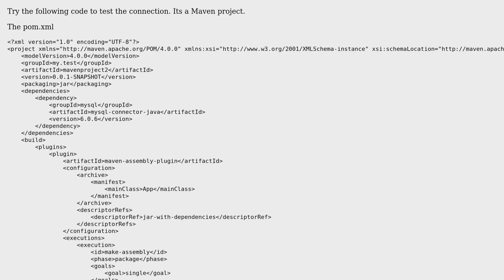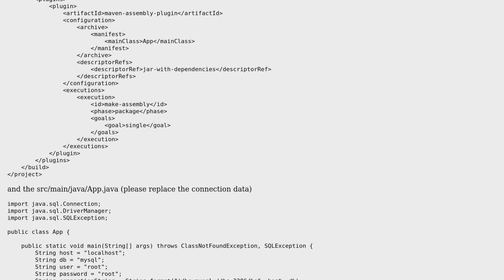Load web app (servlet on Tomcat) in a remote server (2 Solutions!!)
Load web app (servlet on Tomcat) in a remote server

With thanks & praise to God, and with thanks to the many people who have made this project possible! | Content (except music & images) licensed under CC BY-SA | Music | Images & others | With thanks to user Hydronit user drkunibar user Armine and the Stack Exchange Network Trademarks are property of their respective owners. You are responsible for your own actions.